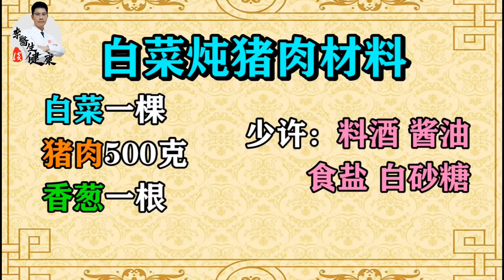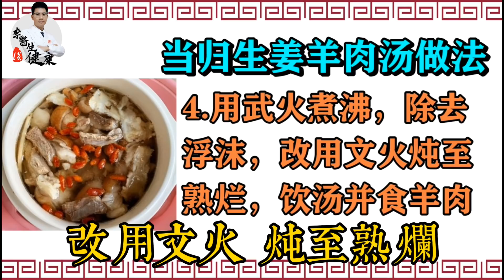冬天进补第一药、第一菜…竟是它！养胃补肾气，现在吃最养人 | 李医生谈健康【中医养生】